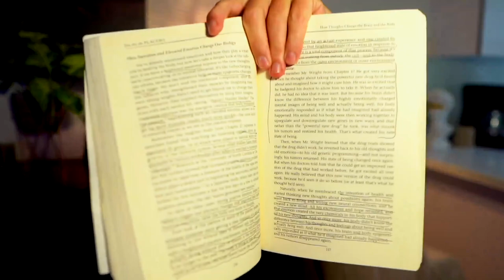The 3 Books That Made Me Worth $10,000,000 by 22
Thesew were hands down the greatest books ive ever read.

If youre new to the channel, im alex.

i hope youre doing well :)